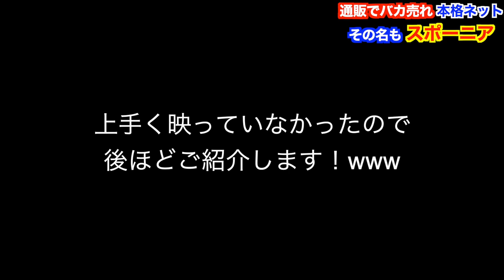【大注目品】通販でバカ売れで組み立て３０秒のスポーニア野球ネットが画期的すぎた！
組み立て30秒ネット【スポーニア　】
ショップはこちら💁‍♂️

Stand up!!! MVはこちら